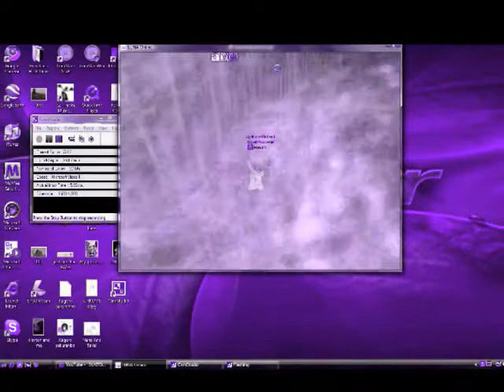Luna online Fun Dansu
Lololol i was soo bored o3o
 1st Song Vanilla twilight by Owl City and 2nd song Vip Star by Kaito (VOCALOID)